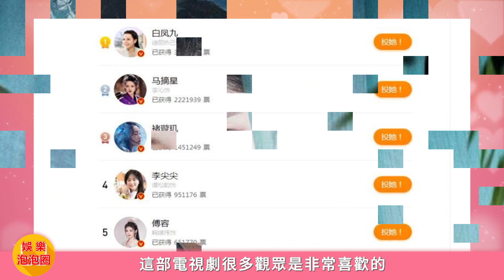李沁金晨人氣高漲，譚松韻兩劇均入圍，人氣角色榜首實至名歸